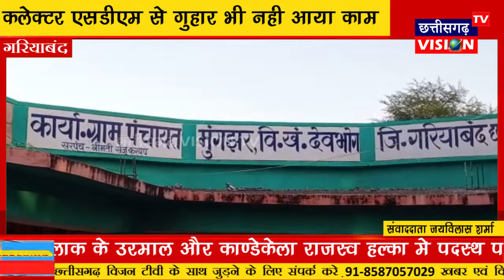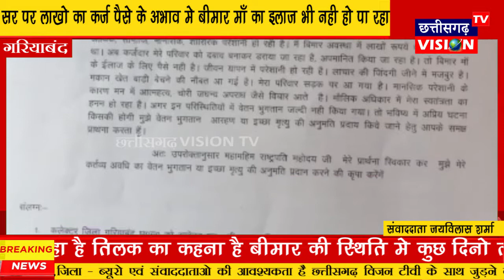Gariyaband: 18 माह का वेतन नही मिला तो आदिवासी पटवारी ने माँगी इच्छामृत्यु | 01.02.22 | CG Vision Tv